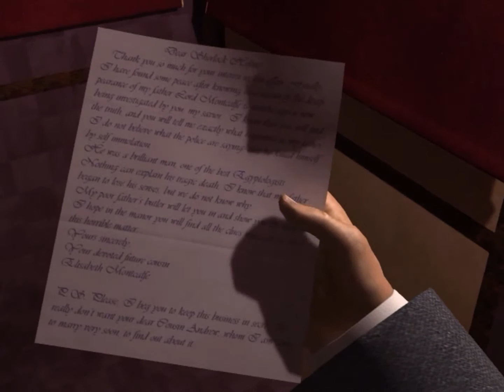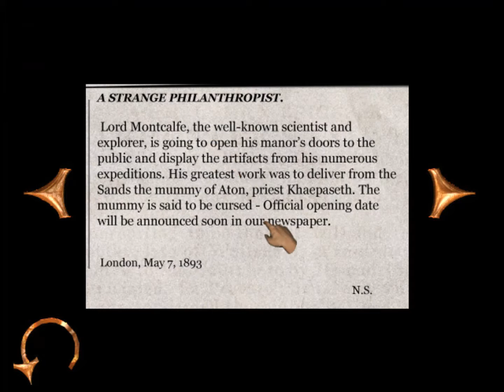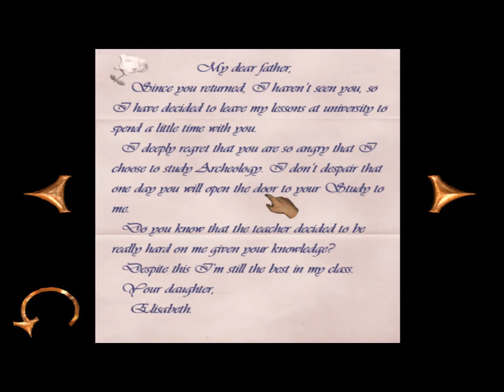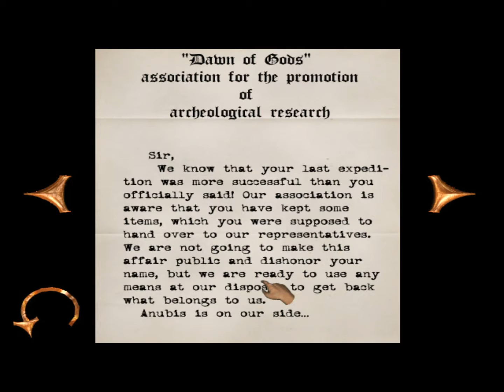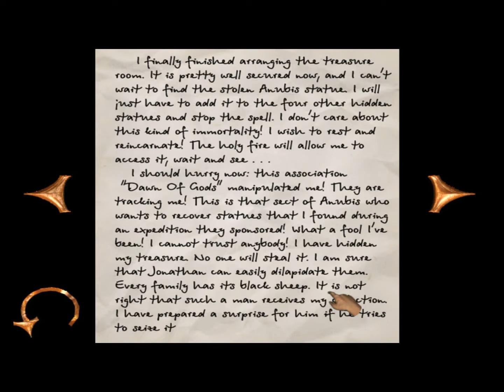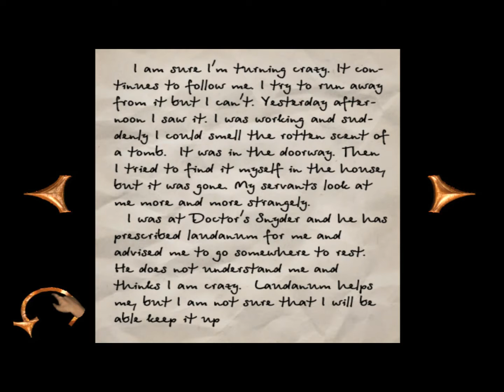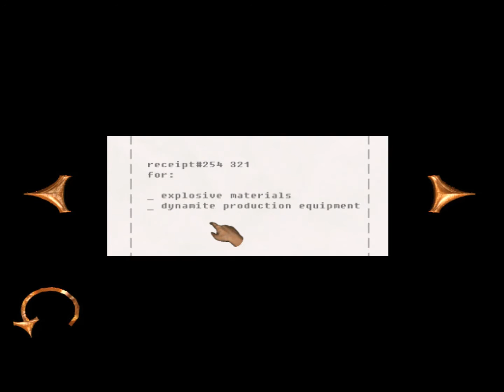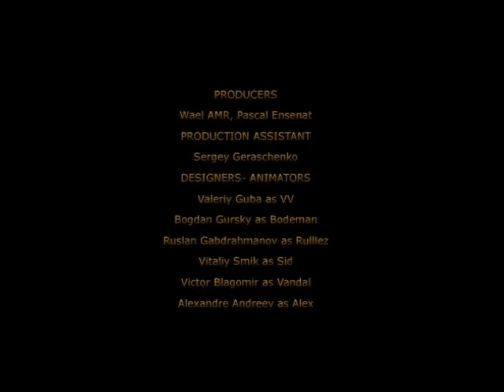Sherlock Holmes: Mystery of the Mummy (2002) walkthrough with experimental voiceover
Level 1, 2, 3, 4 5. All levels.

No commentary. PC, FullHD 60 fps, 1080p60. i7-3770K, GTX 660.